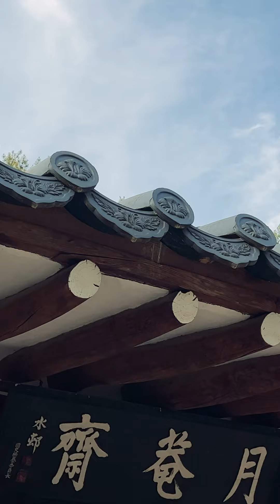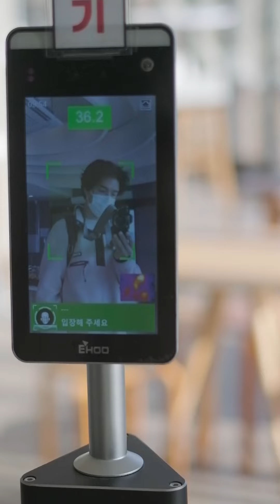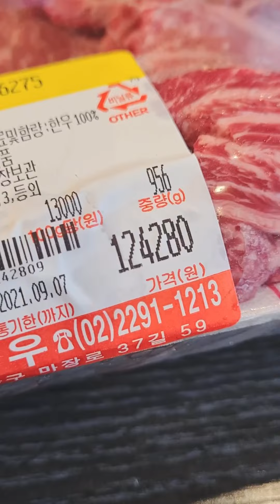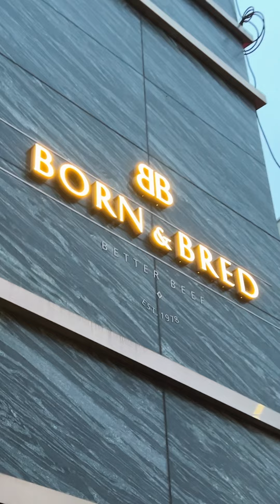South Korea Shorts Compilation | Johnny Kyunghwo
In no particular order, here is a compilation of all my tiktoks made in south korea up until now, Enjoy!